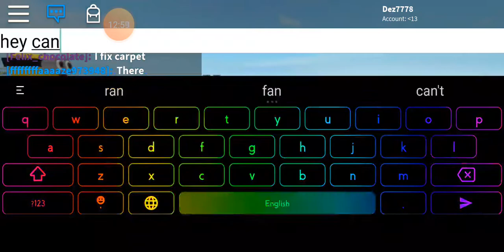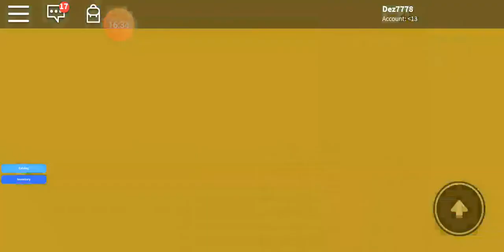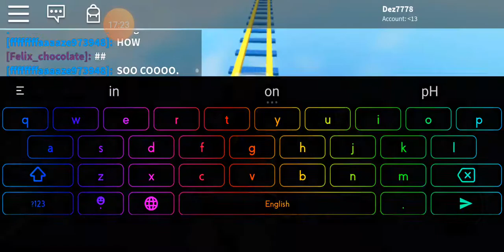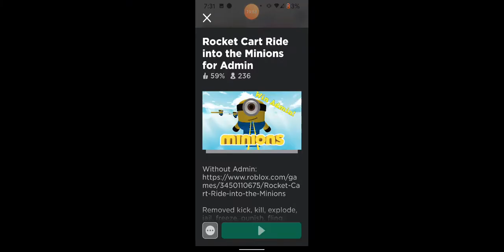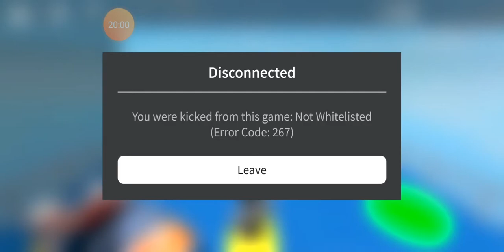My cart ride into minions for admin experience